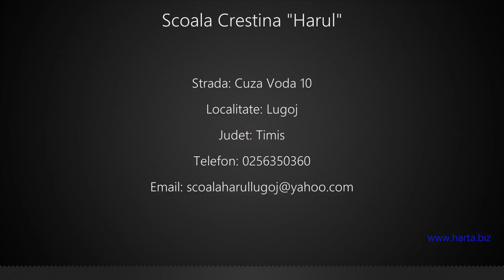Scoala Crestina "Harul" Lugoj